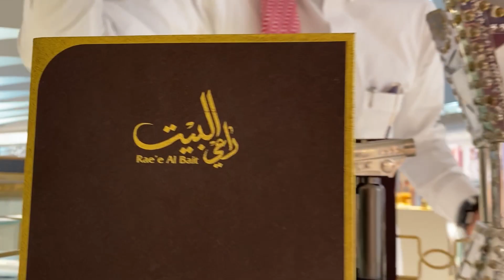جولة في النور مول المدينه المنوره